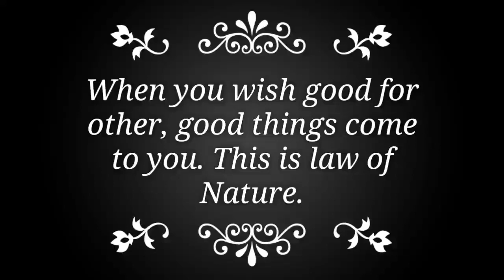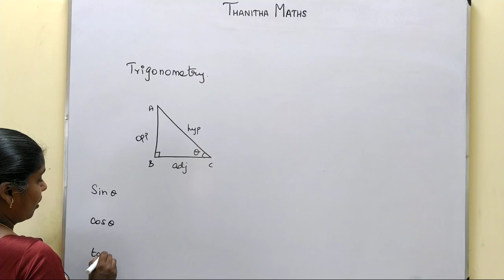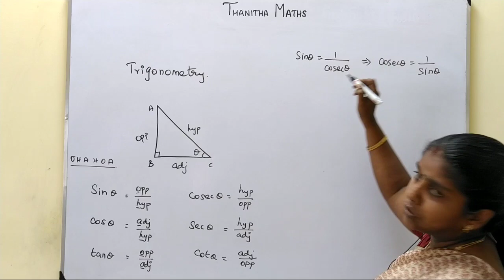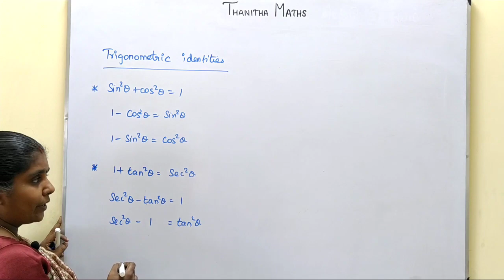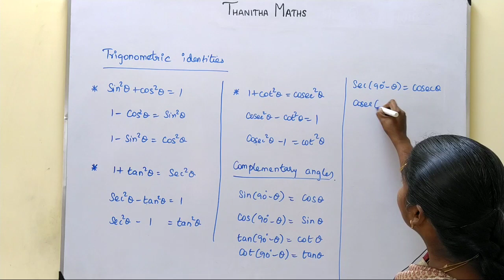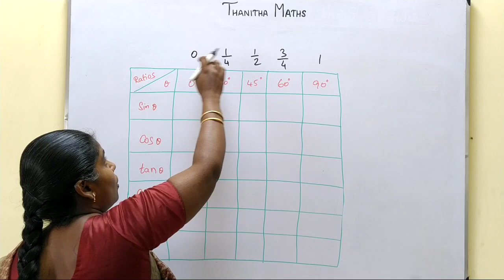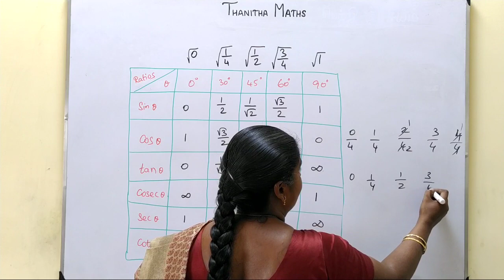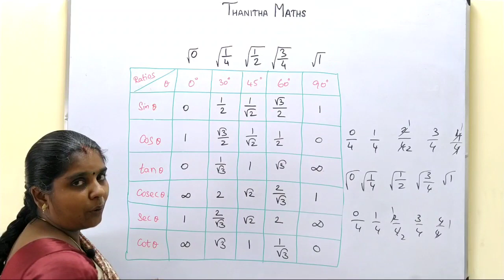10th Maths, Introduction to Trigonometry.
10th Maths, Introduction to Trigonometry. TRIGONOMETRY
6.1 Introduction
6.2 Trigonometric Identities
6.3 Heights and Distances